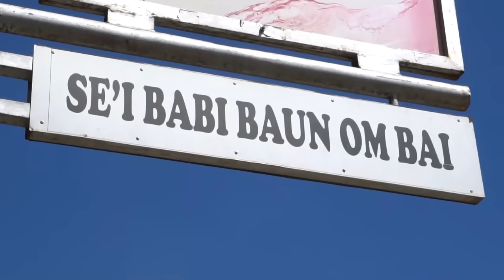THE ONE AND ONLY! PERINTIS SE'I DI KUPANG!!!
Thanks Mamen!